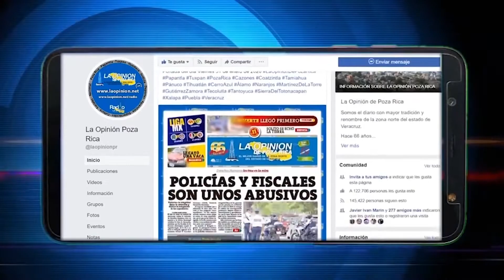Xalapa tuvo cierre de vialidades, empresarios las avalan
El presidente del Consejo Empresarial Metropolitano de Xalapa, Octavio Augusto Jiménez Silva, respaldó las medidas de reducción a la vialidad en el primer cuadro de la Capital.